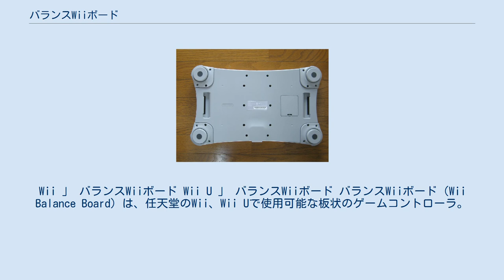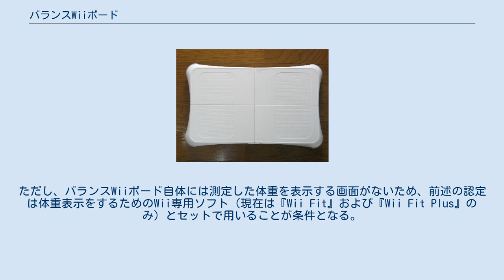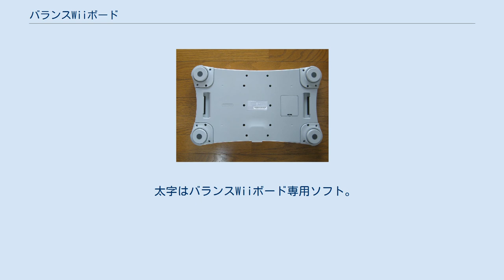バランスWiiボード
Wii 」 バランスWiiボード Wii U 」 バランスWiiボード バランスWiiボード（Wii Balance Board）は、任天堂のWii、Wii Uで使用可能な板状のゲームコントローラ。
 バランスWiiボード バランスWiiボード裏面 バランスWiiボードは、4つのストレインゲージ式フォースセンサが内蔵されており、ボードの上に乗って体全体を動かして操作する。
体重約136キログラム（約300ポンド）以下対象になっており、それ以上の重さの人が乗ったり、ボード上でジャンプしたりすると壊れる危険があるため、画面に警告が出る。
 『Wii Fit』と『Wii Fit Plus』に同梱されているのみだったが、2013年10月31日よりオンライン限定で単体販売が行われる（後述）。
カラーは「シロ」、「クロ」。
型番は「RVL-021」。
 Wiiリモコンと同様に、本体との通信はBluetoothによる無線通信を利用する（4Pに接続される）。
電源は単三乾電池4本を使用する。
 バランスWiiボードは、計量法に定められた技術水準で製造されており、体重計として正式に認定されている（ボード裏や取扱説明書には家庭用計量器の検定証印を示す「正マーク」が付記されている）。
ただし、バランスWiiボード自体には測定した体重を表示する画面がないため、前述の認定は体重表示をするためのWii専用ソフト（現在は『Wii Fit』および『Wii Fit Plus』のみ）とセットで用いることが条件となる。
よって2013年9月時点まで、バランスWiiボードを販売する際は、体重表示に対応したWii専用ソフトを必ず付属して販売しなくてはならないこととなるため、バランスWiiボードのみの販売や、体重表示に対応していないソフトとバランスWiiボードをセットにした同梱版の販売はされていなかったが、「『Wii Fit U』キャンペーン版」の発表とともに、2013年10月31日より、オンライン限定で単体販売されることが発表された。
 2010年時点で3200万台以上を出荷し、「世界で一番売れている体重計」としてギネス世界記録に認定されている。
 太字はバランスWiiボード専用ソフト。